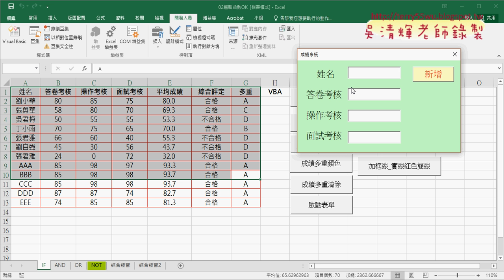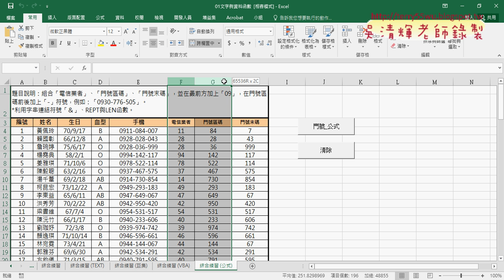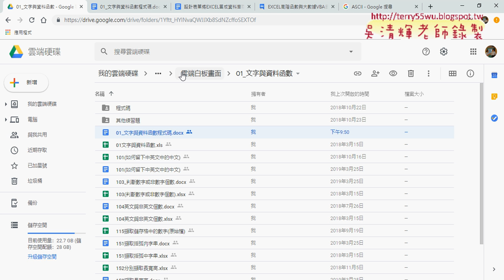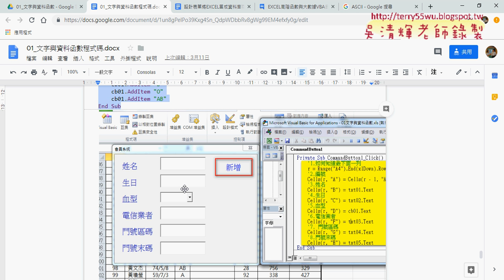10 繪製框線與其他練習